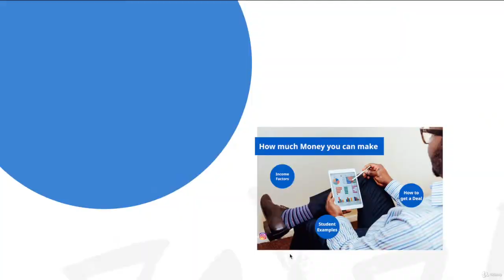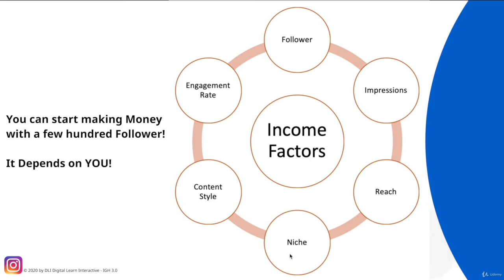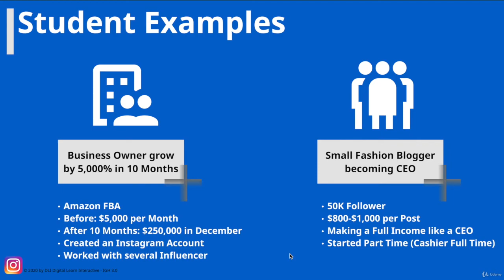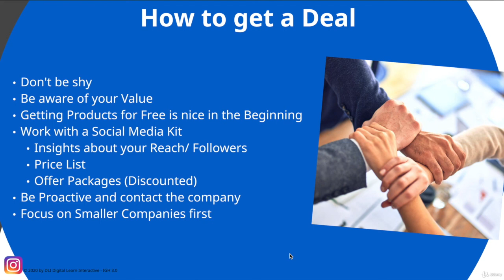How much money can you make | Instagram Growth Hacking 2021